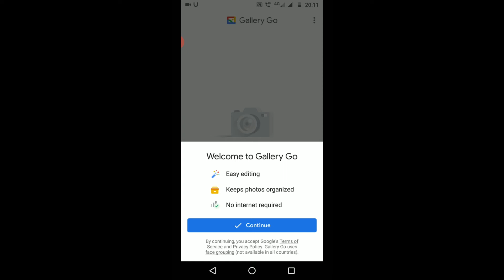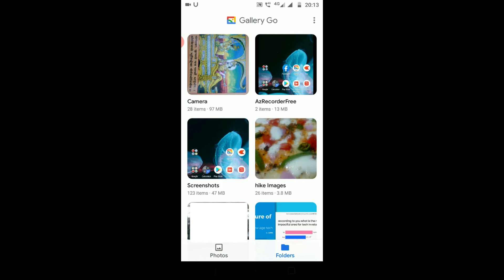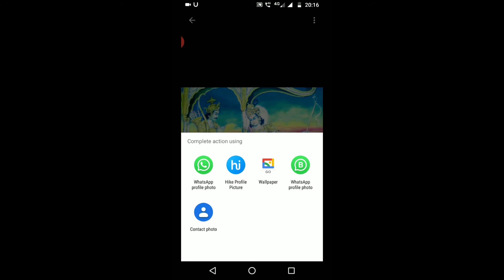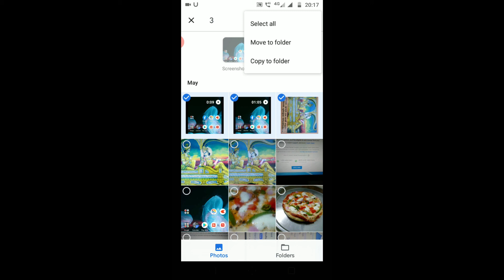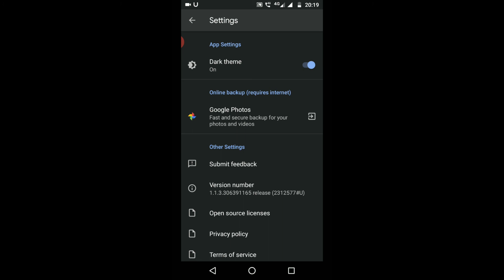How to use Gallery Go By Google | Gallery Go app kaise use kare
How to use Gallery Go By Google
Gallery Go app  kaise use kare